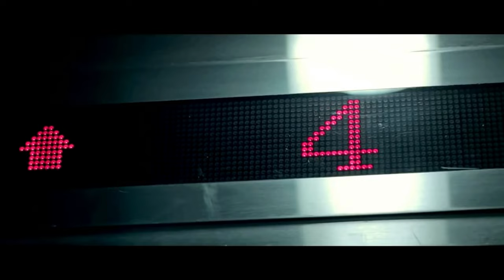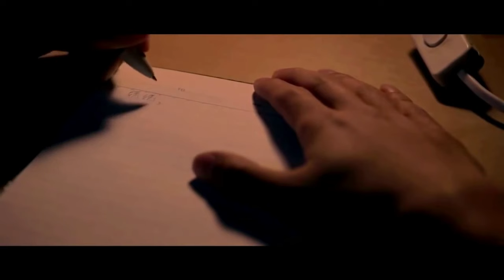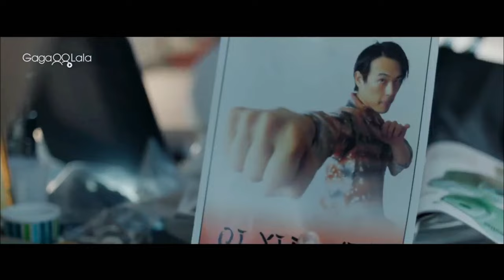LGBT Love Story: A Journey Through Hong Kong Gay Movies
If you like to support me, get information, watch other videos, make a request, or read my novella

BL/GL German Community:
A friend and I recently created 2 platforms for German-speaking BL fans. Let's make them grow together. We have big plans!

This content is a music video: Hong Kong Gay Movies, Boys Love Movies, Hong Kong (Asian BL, Hong Kong BL, Chinese BL, Chinese Gay Movies, Hong Kong LGBT, China LGBT).

Movies:
-Happy Together (Movie, Hong Kong 1997). Native Title: 春光乍洩, Счастливы вместе (open)
-Lan Yu (Movie, Hong Kong 2001). Native Title: 蓝宇. Also Known As: 藍宇 , Histoire d'hommes à Pékin, Фильм Лан Ю (-)
-The End of Love (Movie, 2009). Oi do chun, Фильм Конец любви
-Bishonen (Movie, Hong Kong 1998). Native Title: 美少年之戀. Also Known As: 美少年の恋 , Bishonen no Koi , Mei shao nian zhi lian , Beauty, Фильм Красота (-)
-Love me not (Movie, 2013). Native Title: 不能爱. Also Known As: Bu Neng Ai , Can't Love
-A Queer Story (Movie, Hong Kong 1997). Native Title: 基佬四十. Also Known As: Ji Lao Si Shi , Фильм Странная голубая история (+)
-For Love We Can (Movie, Hong Kong 2014). Native Title: 愛，不難. Also Known As: Love, Not Difficult , Oi, Bat Naan , Ai, Bu Nan , 愛, 不難 , 爱，不难 (+)
-Front Cover (Movie, Hong Kong 2015). Native Title: Front Cover, Фильм Желтая лихорадка (-)
-I go to scholl not by Bus (Movie, Hong Kong 2015). Native Title: 放肆, Фильм Я не езжу в школу на автобусе (+)
-Twilight´s Kiss (Movie, Hong Kong 2019). Native Title: 叔叔. Also Known As: Suk Suk, Фильм Полуночный поцелуй (-)

Songs/Music:
Mang Zhong – Everything is casual
Reyko – Hierba Mala
Meng Jia – Drip
Sophie Chen – Drink it up
Vicky Chen – My love is selfish
Malik Harris – Dreamer
Viva la Vida – Epic Version